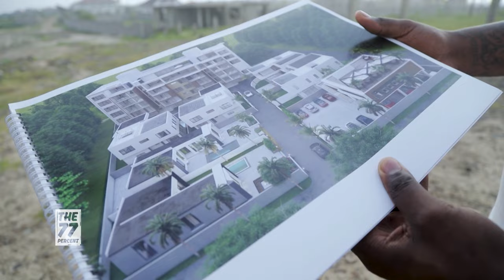How Dani Balogun brought his international business ventures to Ghana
In search of a deeper connection to the continent, Dani and his family moved to Ghana where he's now working on a sustainable housing project.
77 percent of Africans are younger than 35. Africa's youth holds the key to shaping the continent’s future. On our platforms we share their stories, their dreams and their challenges. Are you part of the 77 percent? Join the debate here on YouTube, and on the following platforms:
    dw.com/77
    dw.com/africa